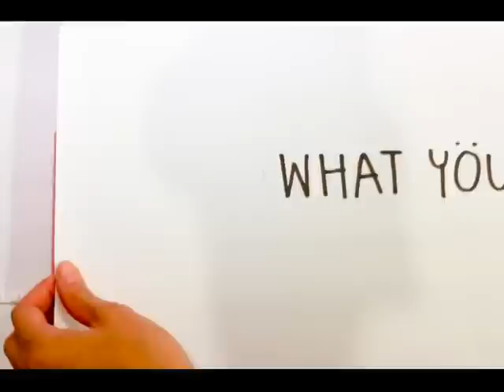How to make a matchbox pinhole camera